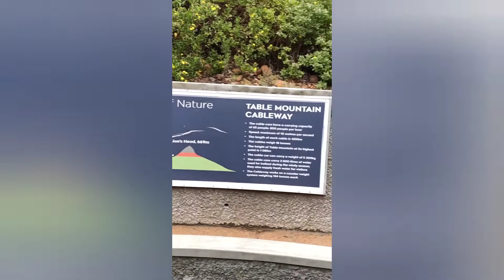Mountain#South Africa#Part - 4